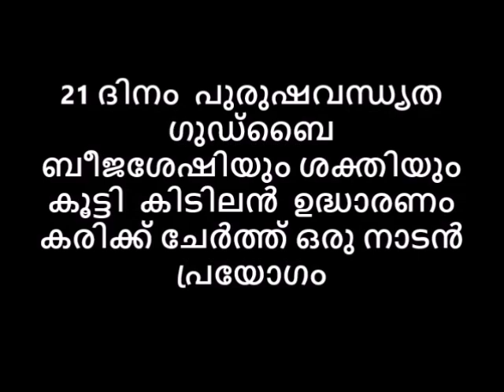ബീജശേഷി കൂട്ടി കിടിലൻ ഉദ്ധാരണം പുരുഷവന്ധ്യതക്കു ഗുഡ്ബൈ നാടൻ പ്രയോഗം